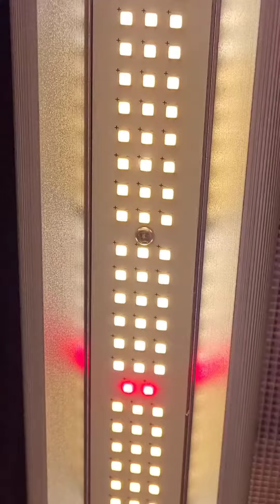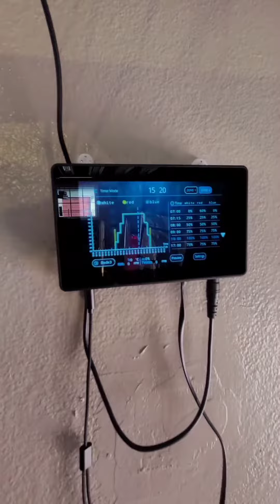Slim 600H NextGen - $599 usd with discount code: bigyield70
Discount code: bogyield70
Price after discount $609.00

No tax. Free Shipping.

Slim 600h NextGen -
630 Watts Dimmable
Controller compatible - Auto sunrise
2200+ Samsung Horticulture LEDs
Fuller Spectrum - Reds, Blues, UV & Infrared
Huge Yields: Up to 3lbs
Harvest filled with colorful buds
Flowers: 4x4 (1.2m area)